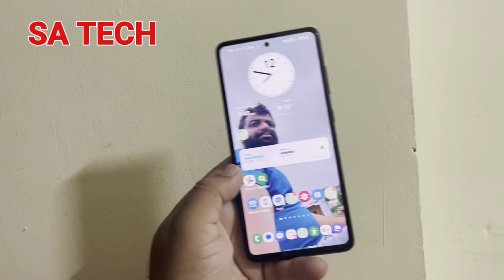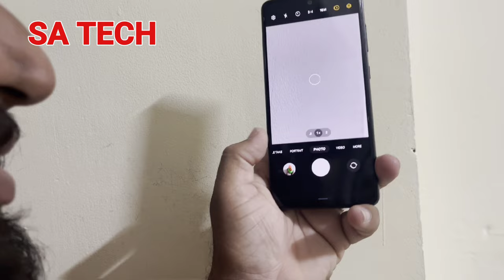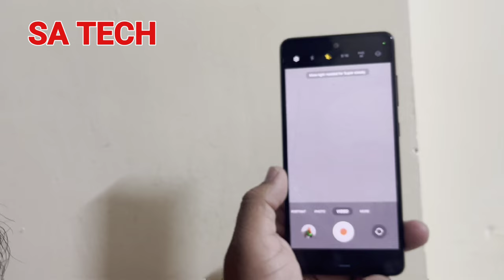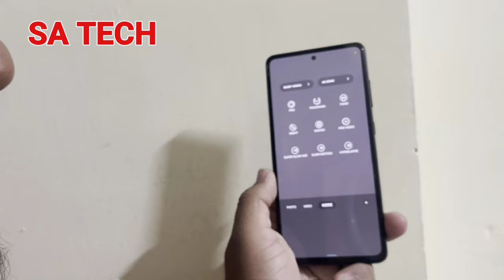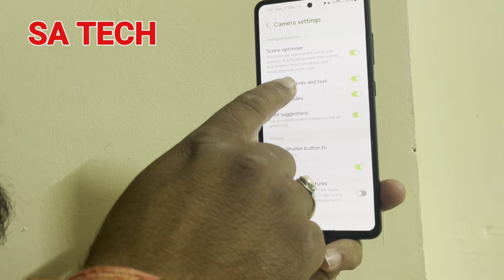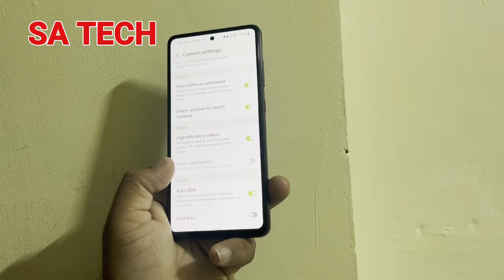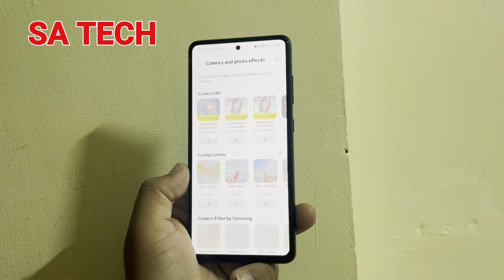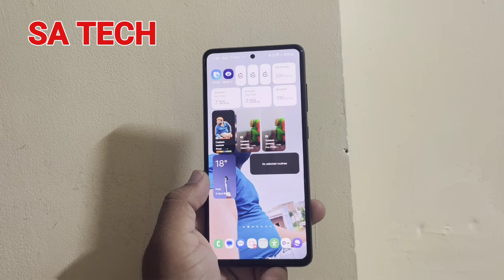New Feature Added on Camera After one Ui 6.0 Update